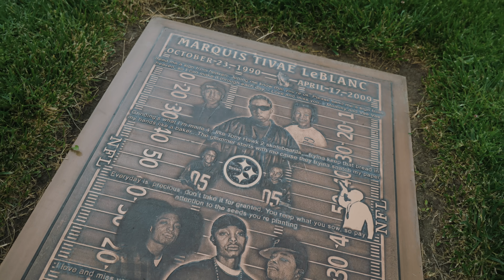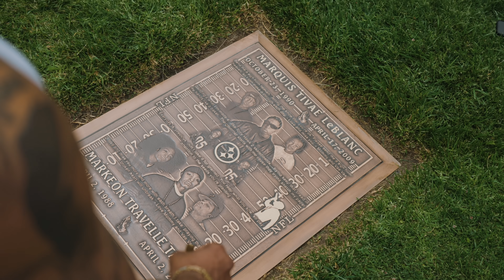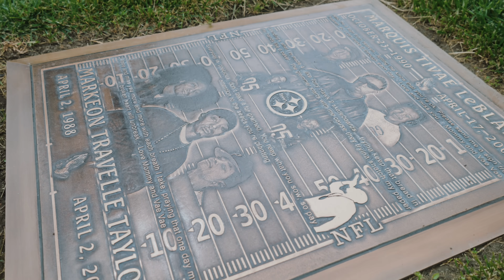King Twi - Sad Anniversary (Official Music Video)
King Twi drops visual in dedication to his lost loved ones, IE. his two little brothers and his grandmother. Definitely an RIP song you can play every "Sad Anniversary"!